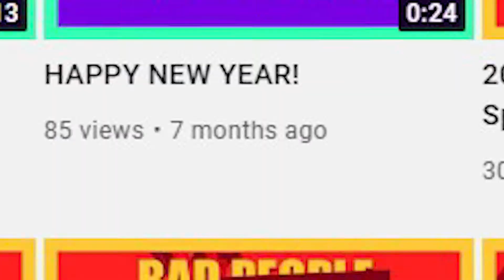𝕚𝕥❜𝕤 𝕗𝕠𝕣 𝕪𝕠𝕦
Wow! Wow! No way! What a save! Oops! Oops!

🎵 We're back! We're here! We never left your side! 🎵
🎵 Come on! And cheer! Despite the high tide! 🎵
🎵 We're not drowning by ourselves in our homes! 🎵
🎵 We're still making content for you stupid, fucking gnomes!🎵
Check out our Instagram for channel updates, behind-the-scenes, and wacky memes you won't find anywhere else!